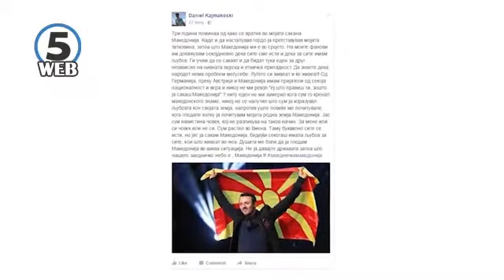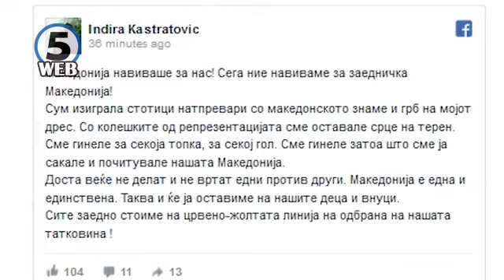Масовни протести За заедничка Македонија во 26 градови